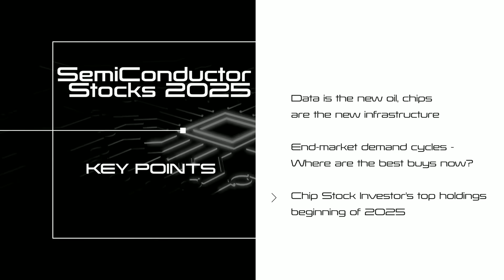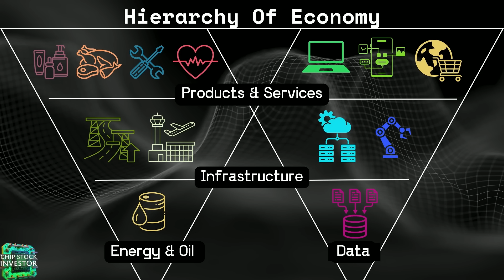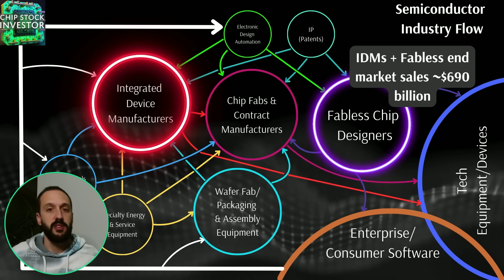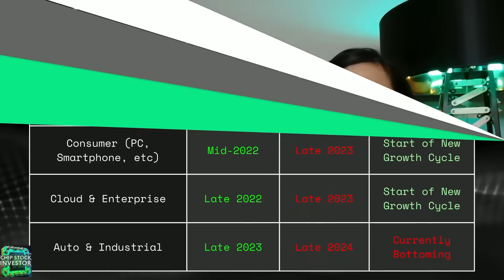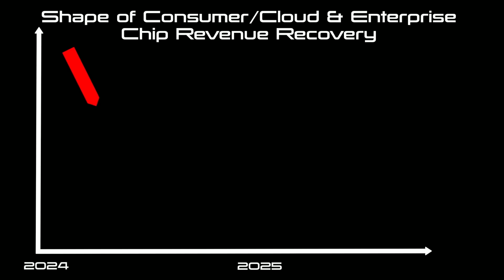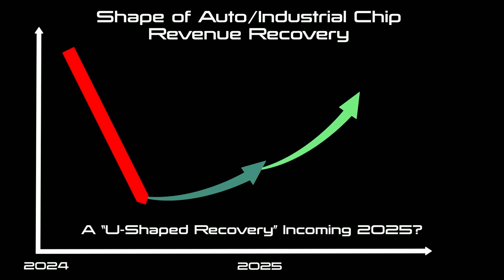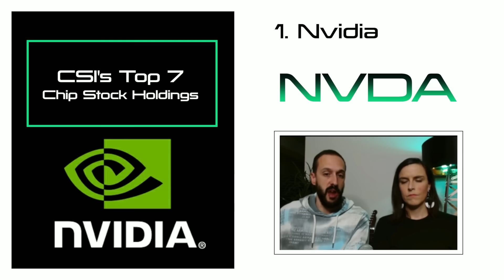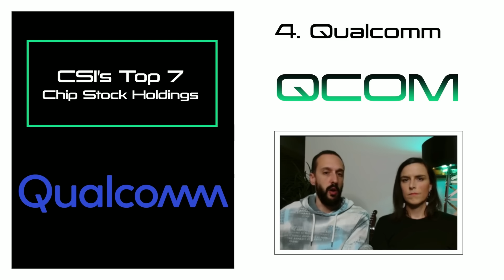How to Invest In Stocks 2025: Top Semiconductor Stocks To Buy January 2025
Chip Stock Investor is ready to start 2025 with its list of top semiconductor stock holdings in January. Do you want to learn about semiconductors? The complexities of the industry? What it has to do with AI? And how top companies develop competitive advantages that can stand the test of time? Join Chip Stock Investors Nick and Kasey for their annual industry review, and an introduction on how the building blocks of modern technology operate in the business world.

Chapters:
00:00 Introduction and Overview
01:17 Semiconductor Insider Membership Benefits
02:24 Data as the New Oil
05:12 End Market Demand Cycles
07:57 Top 7 Semiconductor Stock Holdings for 2025

Nick and Kasey own shares of everything in this video!